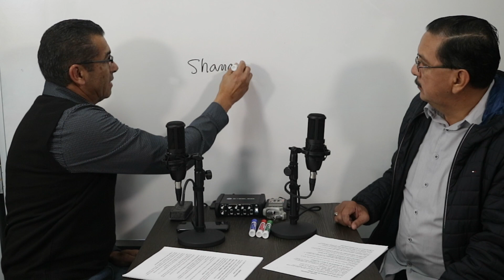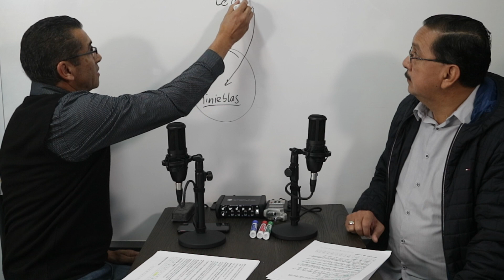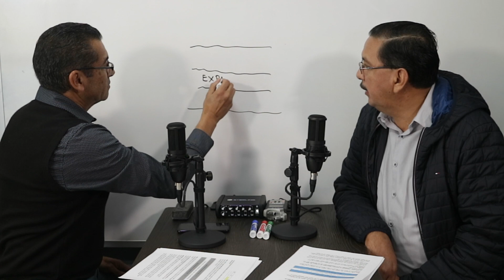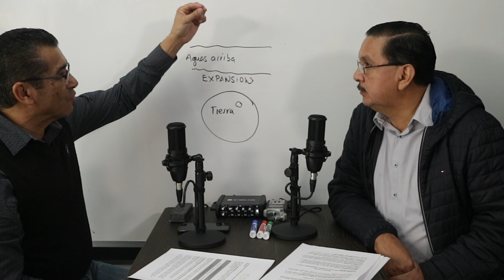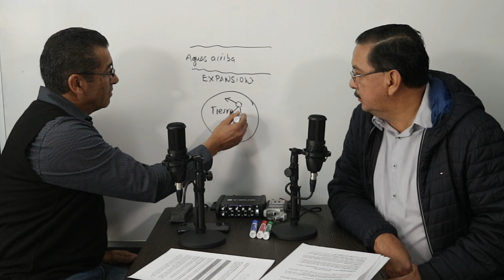Diseño Original - (Ep. 01) Identidad en Cristo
En este primer episodio Octavio Peralta y Felipe Dominguez profundizan en lo que dice la Biblia acerca de nuestro diseño original